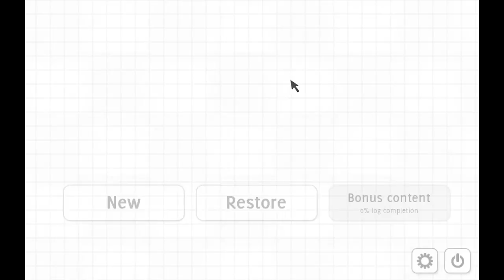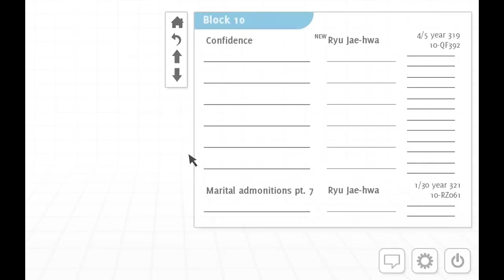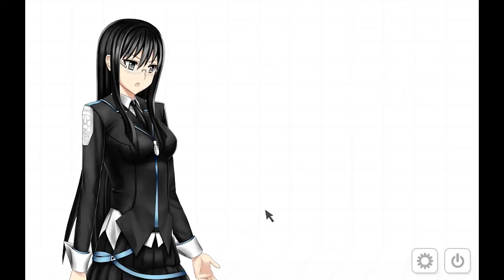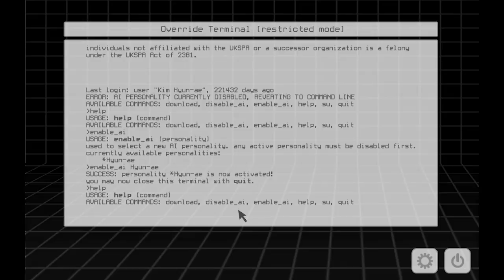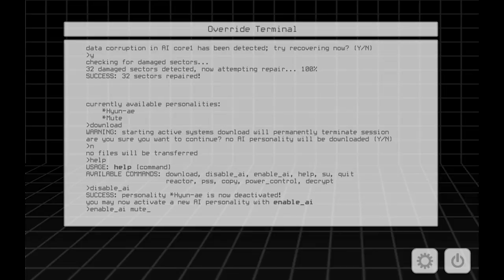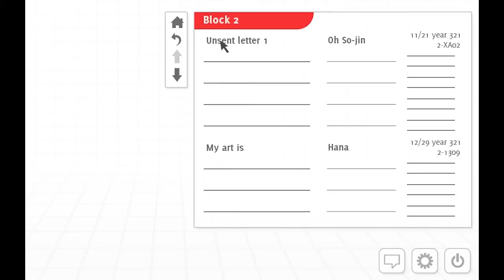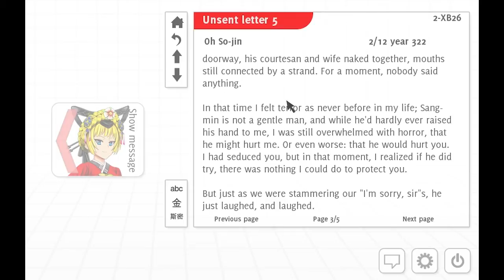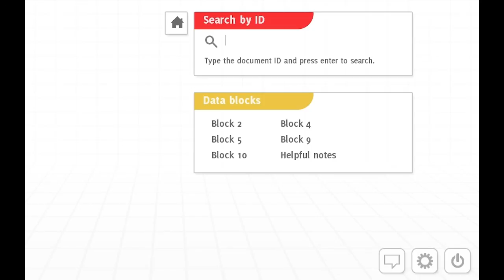Analogue: A Hate Story Ep. 2 - Scandalous